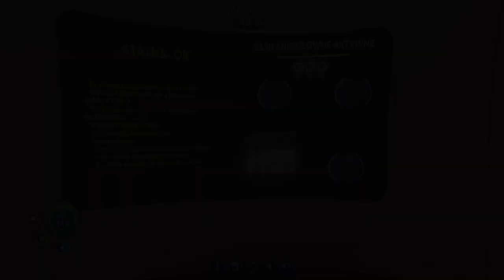Zagrajmy w Subnautica odc 3 - Predator + ryba + węgoż = RYWĘGATOR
W tym odcinku skanujemy i spotykamy pierwszego drapieżnego Lewiatana.

Subnautica to przygodowa gra akcji kładąca nacisk na elementy survivalowe oraz eksplorację podwodnych lokacji. W przeciwieństwie do wielu podobnych produkcji, Subnautica oferuje dość rozbudowaną historię. Akcję gry osadzono w drugiej połowie XXII wieku, kiedy to ludzkość rozpoczęła kolonizację obcych planet na ogromnych statkach. Jeden z nich, Aurora, rozbija się na planecie 4546B, niemal w całości pokrytej oceanami. Gracze wcielają się w ocalałego członka załogi, który po katastrofie budzi się w uszkodzonej kapsule ratunkowej. Bohater musi przeżyć w obcym środowisku i znaleźć sposób na powrót do domu, po drodze odkrywając tajemnice skrywane przez planetę.

Rozgrywka w Subnautica nie odbiega zbytnio od schematów znanych z innych survivalowych produkcji. Gracze muszą przetrwać w świecie zamieszkanym przez różnorodne stworzenia (od drobnych ryb po gigantyczne bestie), tworzące żywy ekosystem. Zgodnie z tradycjami survivali, gracze zaczynają ze skromnym wyposażeniem, niewystarczającym do przeżycia w obcym środowisku, a tym samym zniechęcającym do pośpiesznej eksploracji. Muszą więc znaleźć podstawowe zasoby oraz wytworzyć narzędzia, dzięki którym zaspokoją najważniejsze potrzeby bohatera. W miarę postępów w grze gracze odblokowują kolejne udogodnienia, takie jak niewielkie pojazdy czy możliwość tworzenia własnych baz, co pozwala im zapuszczanie się w bardziej oddalone i niebezpieczne lokacje. Do tego typowego schematu Subnautica dodaje kilka oryginalnych elementów. Niemal cały świat gry stanowią oceany, tak więc dbanie o zasoby tlenu jest równie istotne, co zaspokojenie głodu i pragnienia bohatera. Sama eksploracja odbywa się nie tylko w poziomie, lecz także w pionie. W grze nie brakuje rozmaitych rowów oceanicznych oraz systemów podwodnych jaskiń, stanowiących odrębne lokacje. Nie zabrakło też cyklu dnia i nocy, a zmrok może przynieść zagrożenia do bezpiecznych za dnia lokacji. Dodatkową atrakcją jest wątek fabularny, w ramach którego gracze starają się uciec z planety oraz poznają prawdę na temat rasy Prekursorów. Jak wiele innych produkcji niezależnych, Subnautica korzysta z silnika Unity, oferując wysokiej jakości oprawę wizualną. W grze znajdziemy zróżnicowane, w większości podwodne lokacje, takie jak rafy koralowe czy systemy jaskiń pełne magmy. Na szczególne uznanie zasługują projekty zróżnicowane, nieziemskie modele fauny oraz flory.